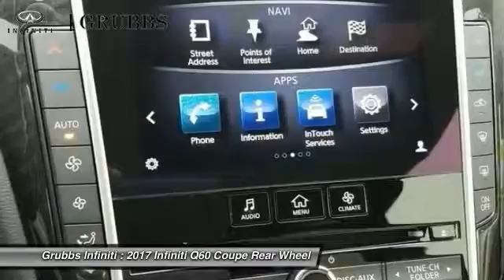2017 INFINITI Q60 Dallas Ft. Worth Grapevine 32535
Grubbs INFINITI
1500 E State Highway 114

* 3 LITER 6 Cylinder engine * * 2017 ** INFINITI * * Q60 * * 3.0T Premium * It doesn't get much better than this 2017 INFINITI Q60 3.0T Premium, which boasts Bose sound system, a premium sound system, dual climate control, a power outlet, push button start, a backup camera, hill start assist, traction control, Bluetooth, and braking assist. It has a graphite shadow exterior and a lovely z/graphite interior. Interested?